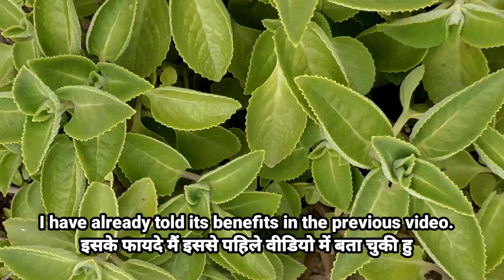अजवाइन के पत्ते का पकोड़ी | How to make Ajwain ke Patton ka pakode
Ingredients 👇
.Ajwain leaves
.Besan-1 bowl
.Gram masala -1tbsp
. Black pepper -1tbsp
.pinch of Orange food colour
. Ginger garlic paste -1tbsp
.Some water
Related in this video 👇
How to make Ajwain ke pakode
ajwain ke patto ke pakode
ajwain ke patto ke pakode recipe
ajwain ke patte ke pakode kaise banate hain
ajwain ke patte ke pakode kaise banaen
ajwain leaves recipe
Ajwain ke patte ke pakode
ajwain leaves pakoda recipe
ajwain ke patte ki recipe
ajwain leaf pakora
ajwain ke pakode